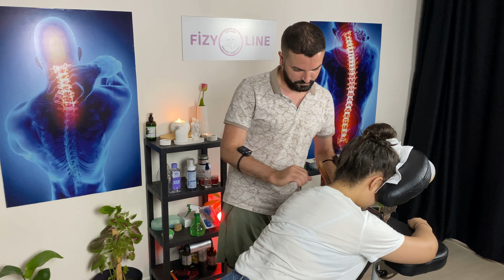Asmr massage chair - Neck and arm massage with tools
When we reach this goal, we want to go on a world tour to meet you personally. Thank you for your support! 🙏

reklam (Markalar gözüktüğü için)Because brands appear
🗣 Experience soothing ASMR massages by our skilled Physiotherapy Technicians. Relax to the gentle sounds of massage, including head, neck, back, waist, leg, and foot massages. De-stress with us today! 🚀 🙌
This video is copyrighted by Fizyoline company. It is prohibited to use it under commercial rules and share it on any other platform without our permission.
In case of copyright, we reserve the right to take legal action.
NOTE: Our massages are not for therapeutic purposes. They are for complete relaxation. 📝